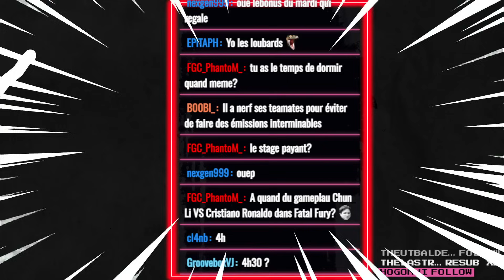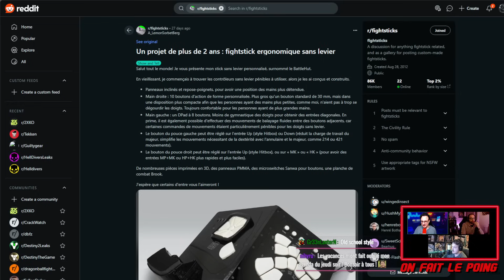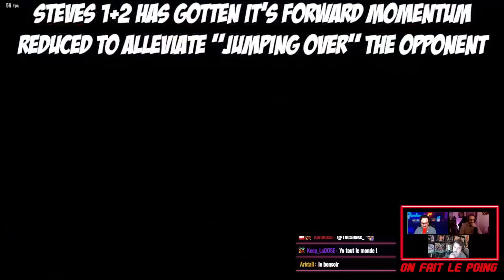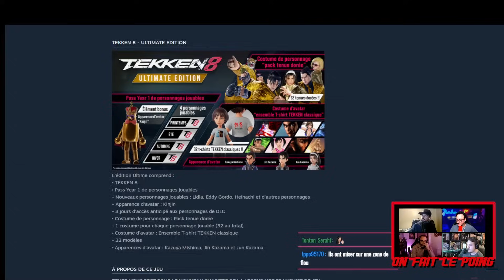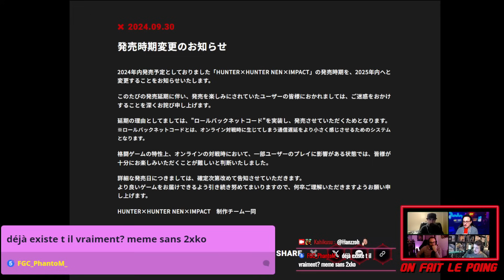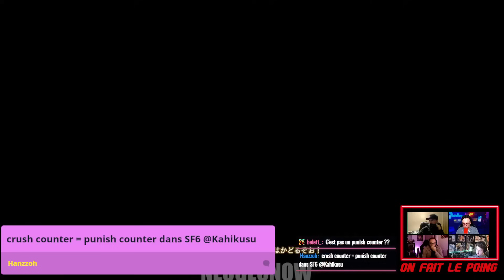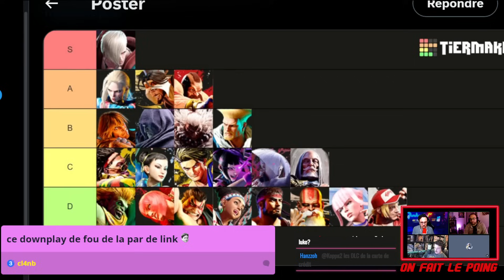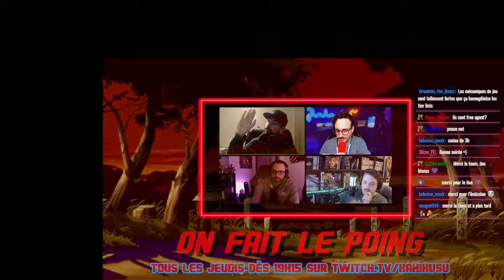TIERLIST JAPON SF6 / DÉBRIEF HEIHACHI & UPDATE TEKKEN 8 / FATAL FURY DÉTAILLE LE CROSSOVER SF6 / HxH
Achetez vos jeux PC moins cher sur Gamesplanet :
► DRAGON BALL: Sparking! ZERO à -14% avec le code 'KAHIKUSU' :
• Accès anticipé de 3 jours sur Deluxe et Ultimate
• Accès à tous les bonus de précommande

Un grand merci au chat, aux follows & sub !

OFLP : Un live sans langue de bois tous les jeudis dès 19h15

0:00 : Intro
7:41 : DB Sparking Zero à -14% + 3 jours d'accès anticipé
9:03 : Résultats de la semaine
16:53 : L'agenda FGC
23:29 : L'arrivée de l'équipe
25:27 : Le point Matos
31:42 : La manette avec écran EVOTOP
35:08 : L'extension du mode histoire TEKKEN 8
39:04 : Débrief du rééquilibrage TEKKEN 8
46:59 : Débrief de Heihachi dans TEKKEN 8
1:04:09 : Le DLC de trop dans TEKKEN 8 fait beaucoup réagir
1:22:32 : Pas de collection retro pour TEKKEN
1:26:39 : Dead or Alive fait presque son retour
1:30:35 : Une bêta fermée de Rage of The Dragon Neo PC
1:31:48 : La démo jouable de Correupt
1:32:52 : Rivals of Aether 2 aura une démo jouable
1:33:47 : Hunter x Hunter décale sa sortie à cause de son netcode
1:42:16 : Ulquiorra dans Bleach Rebirth of Souls
1:43:15 : Les finales Arc World Tour datées
1:44:42 : Fatal Fury détaille son crossover avec SF6
1:55:35 : Focus sur le Wild Punish de Fatal Fury
2:08:15 : SF6 fête Halloween pour les Avatars
2:13:44 : Débrief de la Tier List japonaise de SF6
2:48:20 : Petit point Mercato avant la SFL EU
2:49:39 : L'agenda du Week-end
2:50:32 : Fin de l'émission